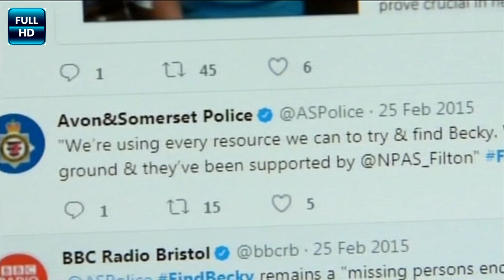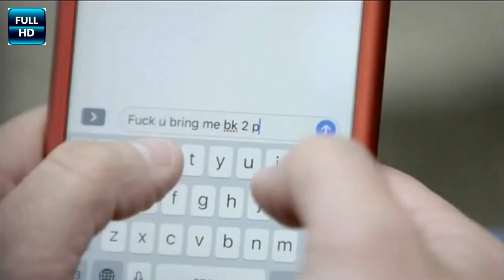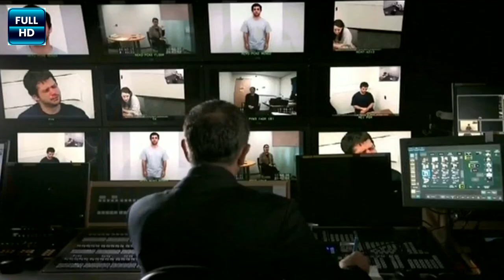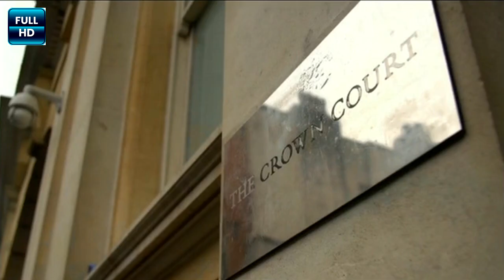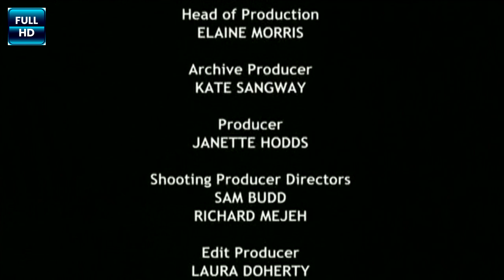Becky Watts: Killed for Kicks | Crime Documentary | HistoryIsOurs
Becky Watts: Killed for Kicks is a crime documentary exploring the tragic story of Becky Watts, a 16-year-old girl who was murdered by her stepbrother Nathan Matthews and his girlfriend Shauna Hoare. This film delves into the story of a carefree teenager, the heartache of a broken family, the police investigation, and the eventual verdicts in the case, that eventually brought justice for Becky Watts.

This true crime documentary provides an in-depth exploration of the events leading up to Becky's murder, the motives behind the crime, and the aftermath. It offers a comprehensive account of the police investigation, including the techniques used to uncover the truth and bring the perpetrators to justice. Through interviews with family members, friends, and law enforcement officials, the film provides insights into the impact of Becky's murder on the community and the wider society.

Significance Of Becky Watts Murder:
• "Becky Watts: Killed for Kicks" serves as a poignant reminder of the devastating consequences of violent crimes and the impact they have on individuals, families, and communities.
• The documentary raises awareness about the importance of vigilance and reporting suspicious activities to prevent similar tragedies.
• It also highlights the dedication and perseverance of law enforcement agencies in their pursuit of justice.

Conclusion:
"Becky Watts: Killed for Kicks" is a true crime documentary that provides a factual and objective account of the murder of 16-year-old Becky Watts. Through its engaging storytelling and comprehensive exploration of the case, the film serves as a reminder of the devastating impact of violent crimes and the importance of justice. By presenting the information in an academic, strictly objective manner, this presentation aims to provide a concise and engaging overview of the film.

Thank you for your for watching.